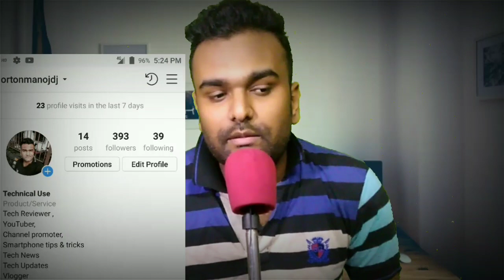SAVDHAAN🛑 ALERT | Whats App User | Nhi Toh Jaoge Jail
Hello dosto Technical Use me apka bahut bahut swagat Karta hu,dosto ajka video bahut important h sabke liye jo what's app users h
So Boys and Girls request You to watch it till end
DHANYAWAD🙏🙏🙏🙏🙏🙏🙏🙏🙏

[23/10, 1:29 PM] Manoj: Mi A2

Realme 1 4gb

[23/10, 1:29 PM] Manoj: Redmi Y2

Honor 7c

10.or g

video is for educational purpose only.Copyright Disclaimer Under Section 107 of the Copyright Act 1976, allowance is made for "fair use" for purposes such as criticism,comment,news reporting,teaching,scholarship,and research.Fair use is a use permitted by copyright statute that might otherwise be infringing.Non-profit,educational or personal use tios the balance in favor of fair use.